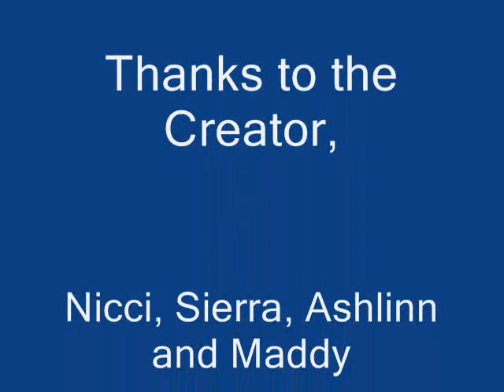Thunder Bay at Dusk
Grain terminal, ship, sleeping giant, and a lighthouse